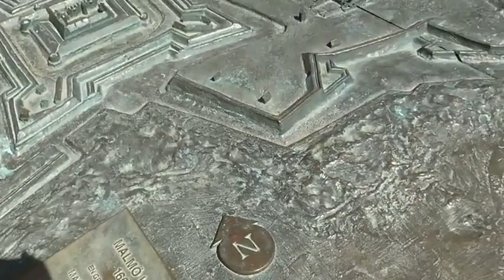Malmø hus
Malmø hus er bygget af danskerne. Dette skyldes at Malmø den gang var en dansk by.